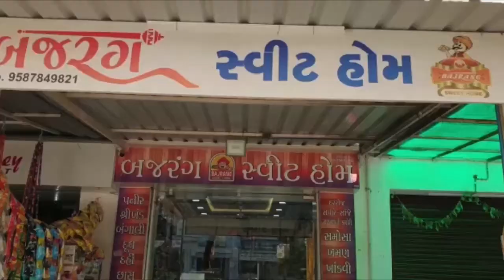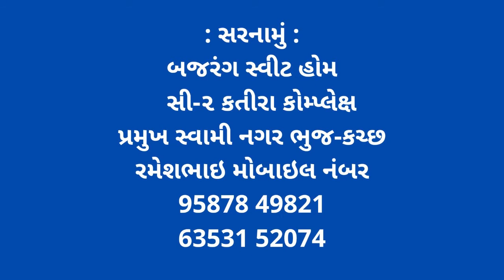અંતે ચકચારી જેન્તી ભાનુશાલી કેસ નાં આરોપી જેન્તી ઠકકર ડુમરા વાળા જામીન મુક્ત